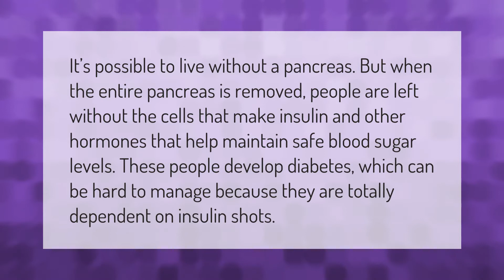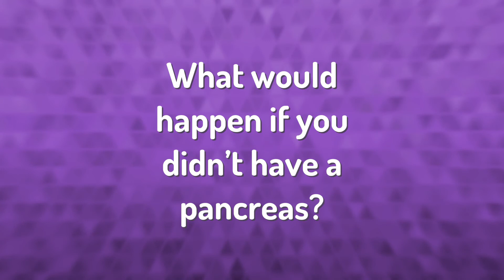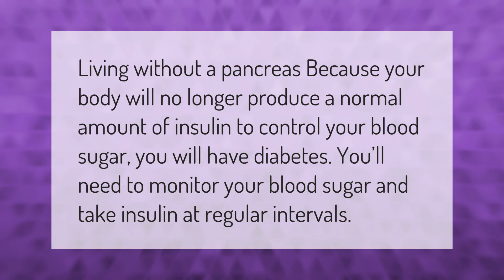Can you live without a pancreas?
00:00 - Can you live without a pancreas?
00:39 - What does a pancreatic attack feel like?
01:10 - How long can a person live without a pancreas?
01:45 - What would happen if you didn't have a pancreas?

Laura S. Harris (2021, January 16.) Can you live without a pancreas?
    AskAbout.video/articles/Can-you-live-without-a-pancreas-211125